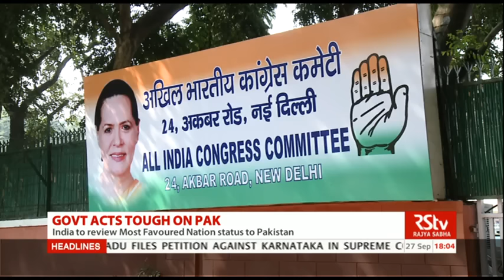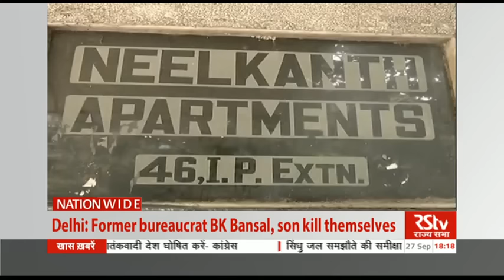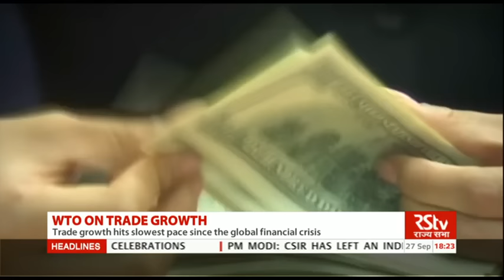English News Bulletin – Sept 27, 2016 (6 pm)